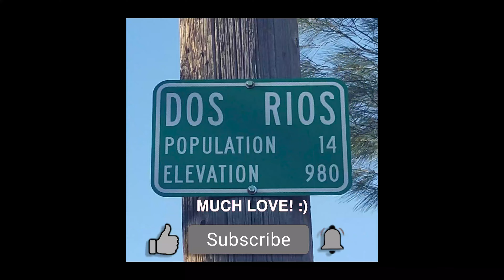Bouldering Couple Climbs Hard Boulders, Then Goes Skinny Dipping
Slippery highball boulders, dangerous landings, and SKINNY DIPPING! Today's video has it all. Enjoy our first outdoor adventure video of many more to come!